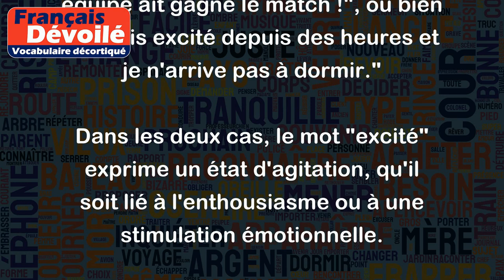Excité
Le mot "excité" peut avoir plusieurs significations en fonction du contexte dans lequel il est utilisé. Voici deux exemples d'utilisation courante de ce mot :
- Lorsqu'on est enthousiaste à propos d'une activité à venir ou d'un événement futur, on peut dire qu'on est "excité". Par exemple : "Je suis excité à l'idée de partir en vacances la semaine prochaine !"
- Lorsqu'on est émotionnellement agité ou stimulé, on peut également dire qu'on est "excité". Cette utilisation peut être positive ou négative, en fonction du contexte. Par exemple : "Je suis tellement excité que mon équipe ait gagné le match !", ou bien "Je suis excité depuis des heures et je n'arrive pas à dormir."
Dans les deux cas, le mot "excité" exprime un état d'agitation, qu'il soit lié à l'enthousiasme ou à une stimulation émotionnelle.